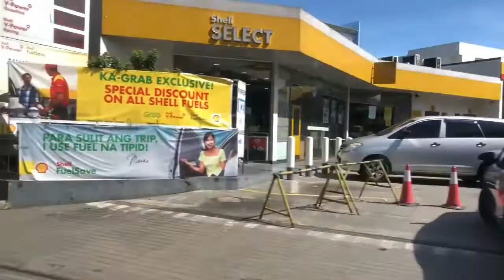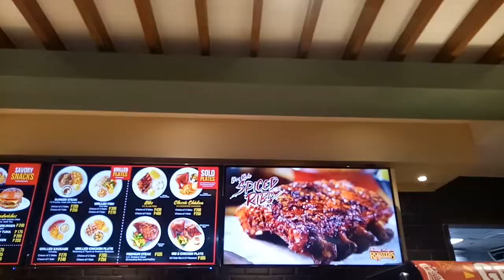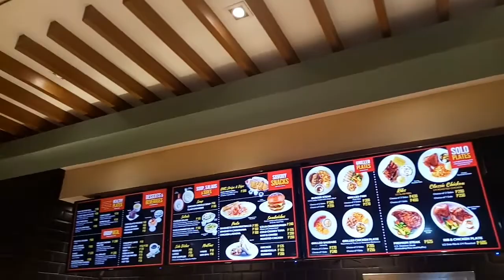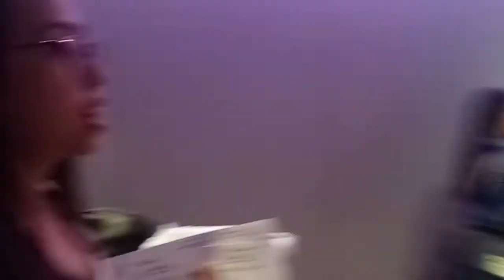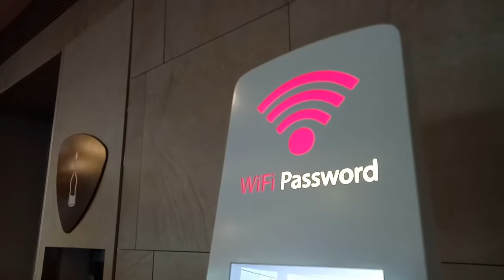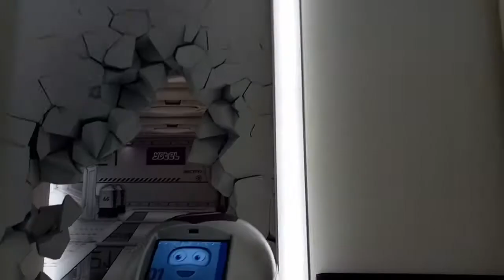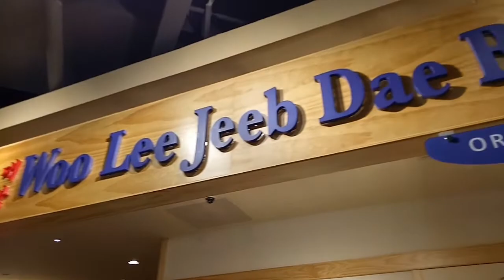We're going to SINGAPORE ✈ vlog#3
Join us for our trip to Singapore! Mukbangs and joy we can give for you to enjoy :) If you like this vlog please like and subscribe, if you want to always get notified for my videos click the bell icon for more vids. Till my next video. Ta taaaa :3

Leigh Danielle Suarez Enierga

its_leeeeyyyy

Leimedown